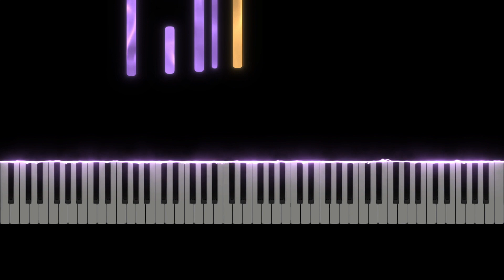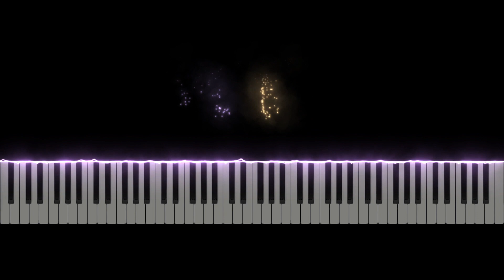An Answer || Original